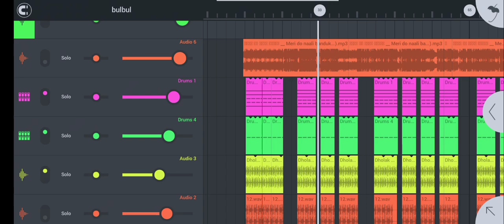Bulbul marungo new rasiya